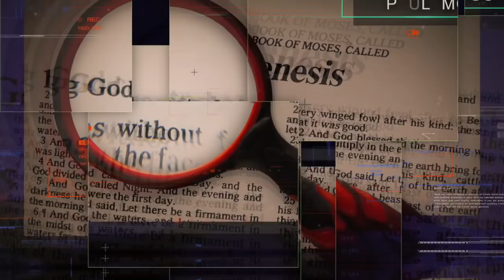TPMR 03/20/19 | VULNERABLE & EXPLOITED THROUGH DISINFORMATION | BEST OF PAUL McGUIRE